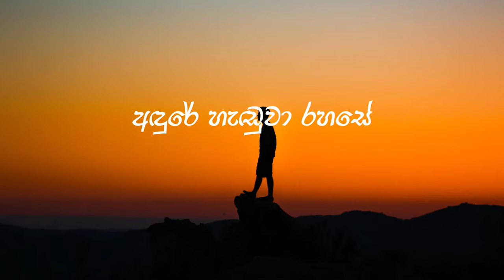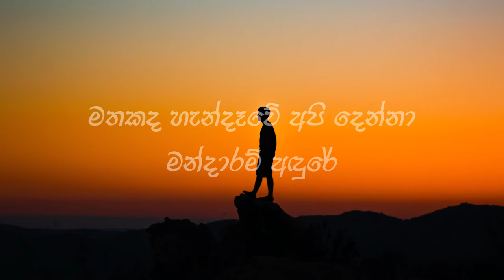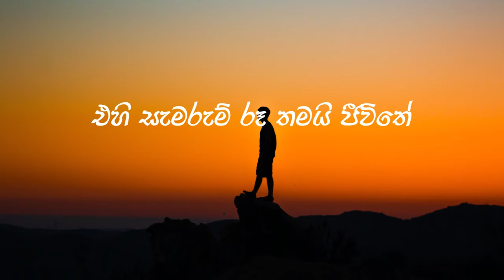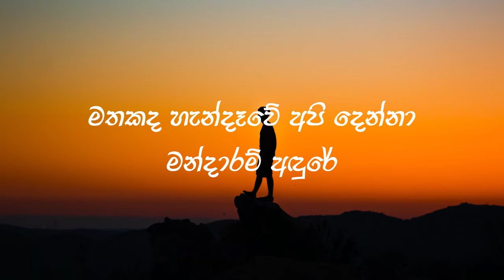Mathakada handawe | මතකද හැන්දෑවේ - Ruwan Hettiarachchi- lyrics video | pada pela - පද පෙළ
Song:- Mathakada Handaawe
Artist:- Raini Charuka
Album:- Mathakada Handaawe